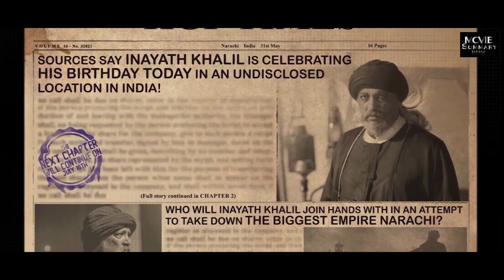is yash die in kgf chapter 2 || KGF chapter 2 explained in bangla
is yash die in kgf chapter 2,  lets find that in this Bengali explanation of kgf2 movie.  In the blood-soaked Kolar Gold Fields, Rocky's name strikes fear into his foes. While his allies look up to him, the government sees him as a threat to law and order, and Rocky must battle threats from all sides.
Initial Release : 14 April 2022
Director: Prashanth Neel
Budget: 100 crores INR
Produced by: Vijay Kiragandur
Distributed by: Excel Entertainment, Prithviraj Productions, AA Films, Vaaraahi Chalana Chitram

Note : We make videos to Influence People to watch these interesting movies. This video is a summary based explanation of the entire movie and we have used most of the video clips from the movie itself for a better understanding. All credits of the video clips goes to the Movie Owner.

This is a complete summary based explanation of the movie kgf chapter 2 in bangla, starring the superstar Yash.